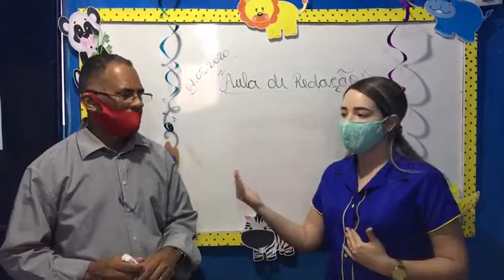Aula de Quimica Parte 1